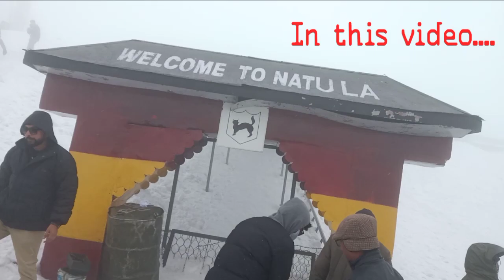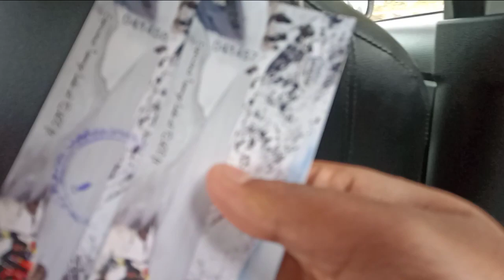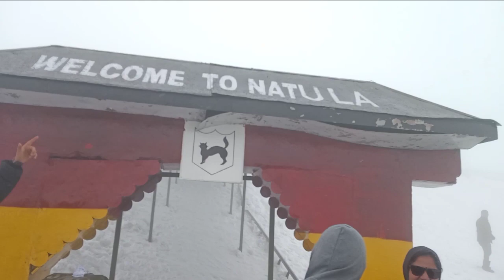Natula 😱 | খুব ঠান্ডা | বরফের দেশে গিয়ে ছিলাম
Tomadar ektu support chi please 🙏

video ta dako Valo lagbe

Love you all friends and family members ❤️❤️❤️❤️❤️